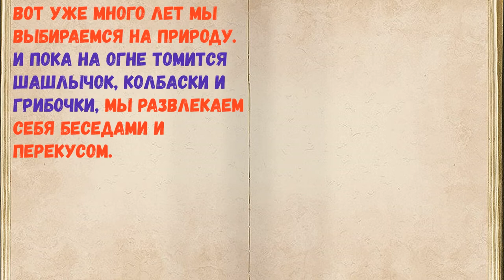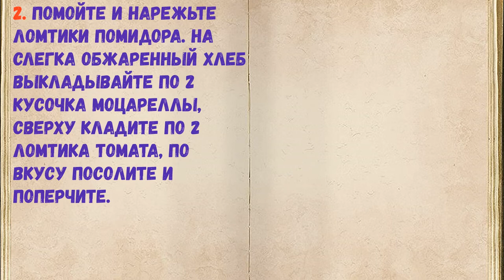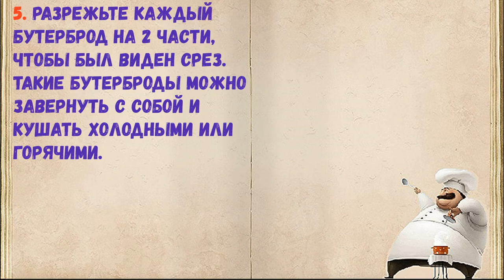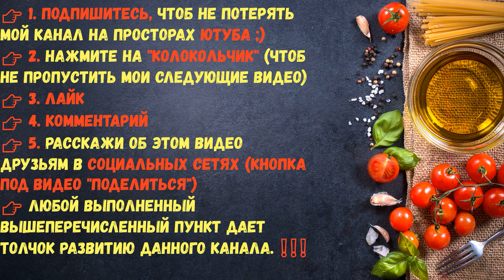Вкусная Закуска На Природу / Книга Рецептов / Bon Appetit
👉Ингредиенты - 0:14